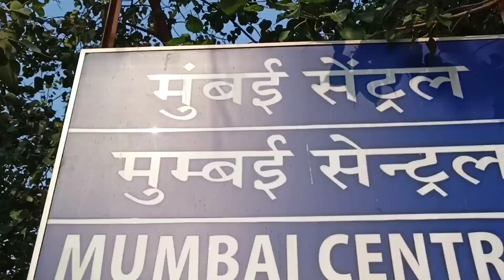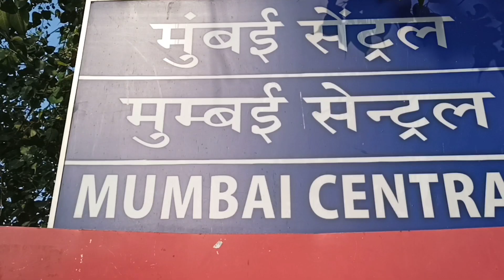NAVRATRI VLOG 2021| Mahalaxmi temple Mumbai |Vibha vlogs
Heyy Guys welcome back again to my channel!!
I hope y'all are doing absolutely fine.😊
As this year there was no Navratri celebration in my area so I decided to visit Mahalaxmi temple in Mumbai and here is the vlog..

See y'all in next video till then stay safe .😇